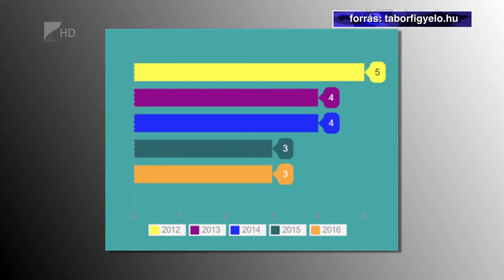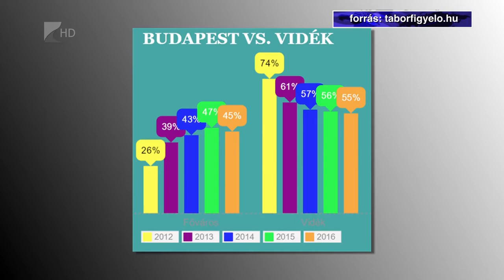Nyári táborok megyeszerte - Kölcsey Tv